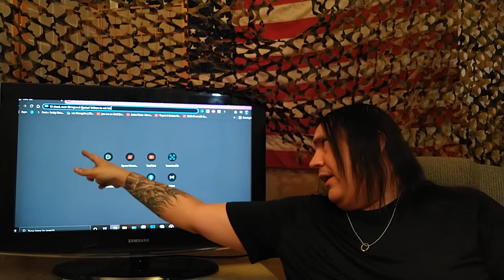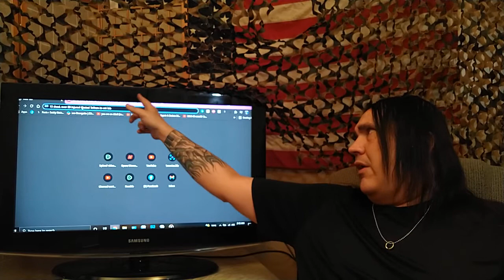ISIS-K ATTACKS! 13 Dead, 60 Injured As Biden Trusted Taliban Vetting - THE CORRECT VIEWS 08/27/2021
This is what was predicted. This is what everyone said would take place, including Trump, with Groveling Joe at the helm.
~Sam